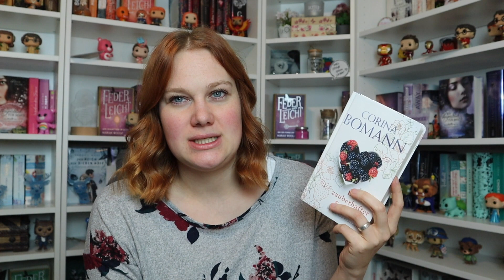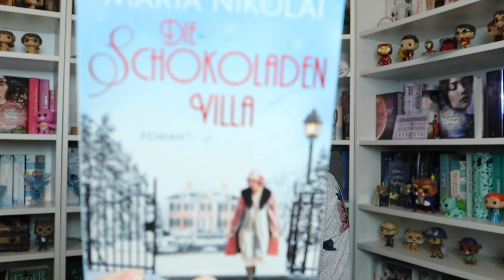XL Unhaul | Aussortierte Bücher | rubyredbooks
heute zeige ich euch die Bücher, die ich aussortiert habe. Ich bin gespannt, was ihr zu den aussortierten Bücher sagt.

Wie bereits im Video gesagt, sind die Bücher inzwischen auch alle ausgezogen. Deshalb bitte ich euch, von Anfragen abzusehen ☺️

Sortiert ihr Bücher aus? Wenn ja, was macht ihr damit?

Eure Lisa 🧡